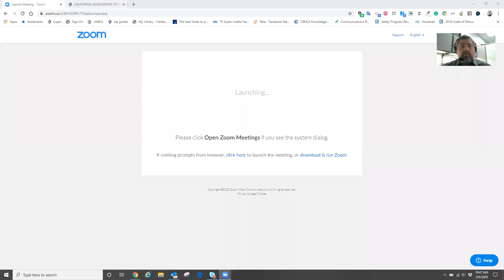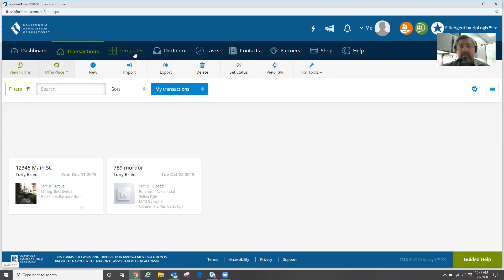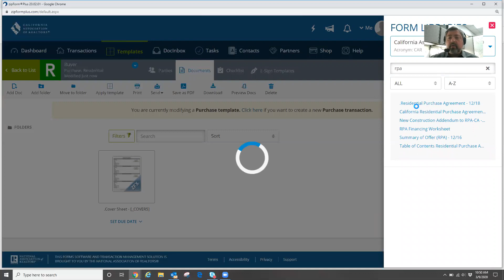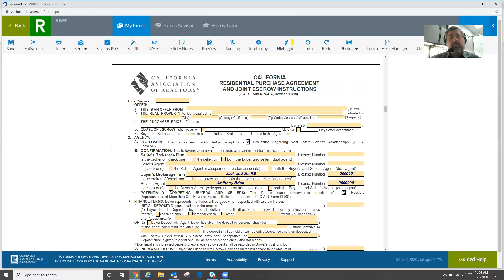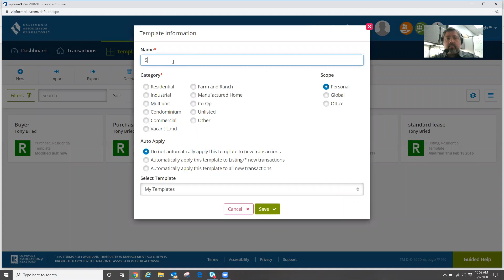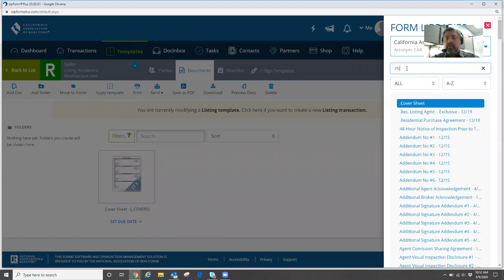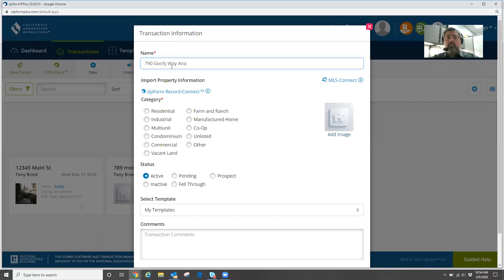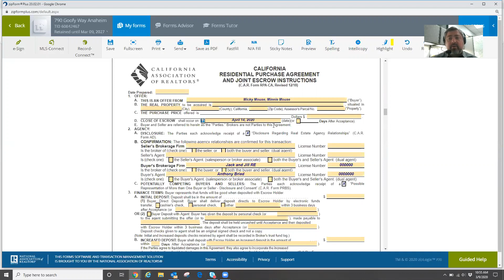10 Minute Learning Series: Creating/Applying Templates in zipForm®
Training for Real Estate Agents to use their tools to make your real estate business easier. In today's 10 Minute Learning Series, we will learn how to create templates in zipForm® and apply templates to a transaction in zipForm®. This useful tool allows agents to quickly and easily apply forms and generic terms to the transactions. In a world where your time is your money and money is your time. Let's be more efficient and utilize tools that help streamline the transactional process.